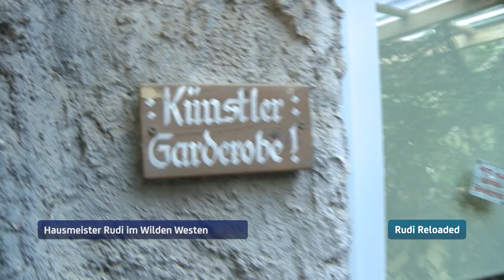Hausmeister Rudi unterwegs im Wilden Westen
Auf der Suche nach dem "Schatz im Silbersee" besucht Thorsten Laussch alias Hausmeister Rudi die berühmten Karl-May-Spiele in Bad Segeberg. Hier begegnet er unter anderem den Hauptdarstellern Susan Sideropoulos (GZSZ), Till Demtroeder (Großtadtrevier), Oliver Strietzel (Polizeiruf 110) und Jan Sosniok ("Winnetou"). Einen exklusiven und explosiven Blick hinter die Kulissen des Freilichttheaters und Ausschnitte aus dem Stück gibt's inclusive.